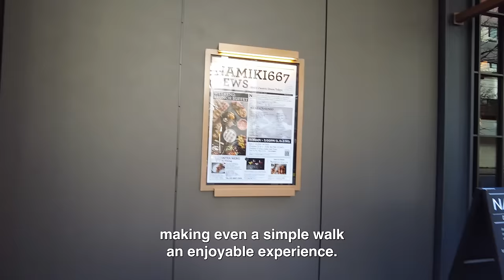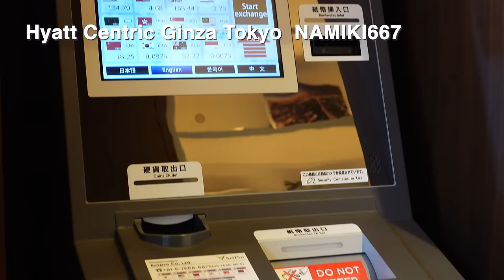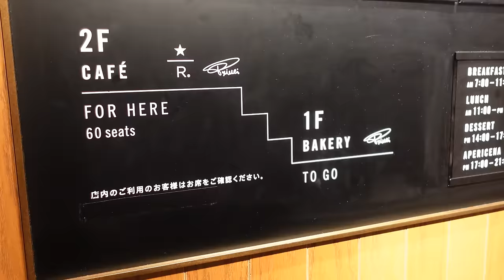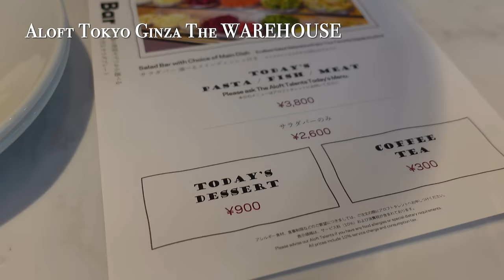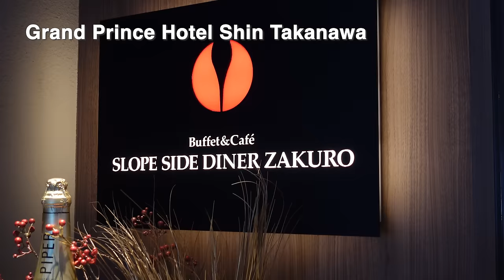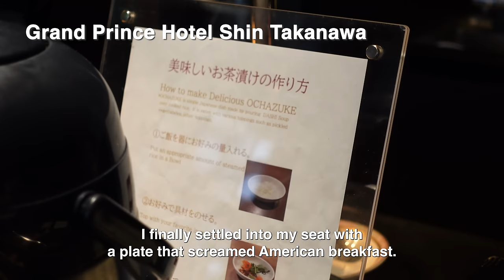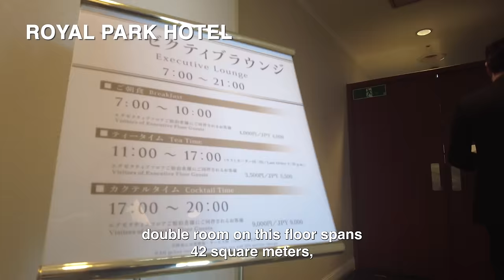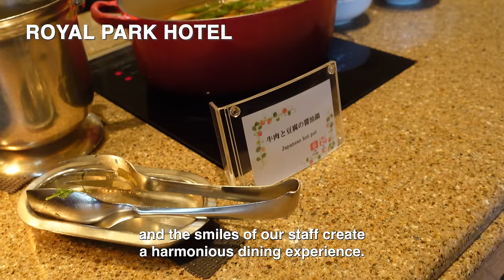BEST 6 ULTIMATE JAPANESE BUFFETS TOUR IN TOKYO: Japan Travel Guide 2024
Japanese buffets around Ginza, Nihonbashi, Shibuya or around Tokyo station  in Tokyo! In Fuji Japan Travel, you can enjoy Tokyo’s best restaurant or Izakaya!

0:16　Hyatt Centric Ginza Tokyo  NAMIKI667
8:53    Starbucks Reserve® Store - Ginza Marronnier-dori Street
12:07  Aloft Tokyo Ginza The WAREHOUSE
14:51  Grand Prince Hotel Shin Takanawa
22:31  THE THEATER TABLE
24:47  ROYAL PARK HOTEL

◾︎Hyatt Centric Ginza Tokyo  NAMIKI667
6-6-7 Ginza, Chuo City, Tokyo

◾︎Grand Prince Hotel Shin Takanawa
3-13-1 Takanawa, Minato City, Tokyo

◾︎ROYAL PARK HOTEL
2-1-1Kakigara-cho, Nihombashi, Chuo City, Tokyo

◼︎Starbucks Reserve® Store - Ginza Marronnier-dori Street
3-7-3 Ginza, Chuo City, Tokyo

◼︎THE THEATER TABLE
 2-21-1 Shibuya Hikarie 1F, Shibuya City, Tokyo

◼︎Aloft Tokyo Ginza The WAREHOUSE
6-14-3 Ginza, Chuo City, Tokyo

🎥BEST SOUVENIR GUIDE AT SHIBUYA MEGA DON QUIJOTE

🎥BEST 10 COFFEE SHOPS AT TOKYO

♢Camera♢
■ DJI pocket 2
■ SONY VLOGCAM ZV-1